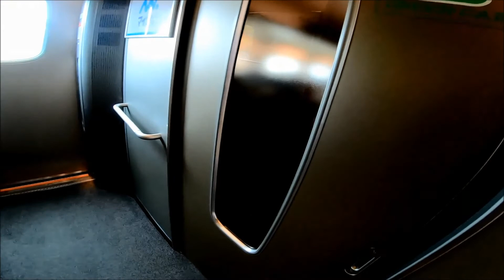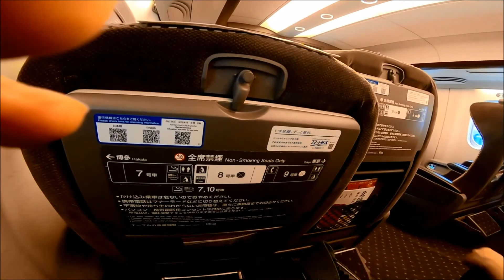京都旅行 二泊三日の旅 1日目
ＪＲ東海ツアーズさんのネットで申し込みで
グリーン料金が２４００円になります。